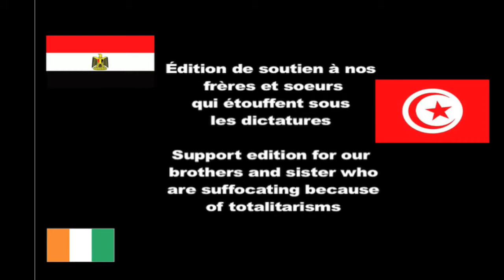Deanne Smith Headlines Couscous Comedy Show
English always follow:

Show VIP avec Deanne Smith en Headline au lien ci dessous

Laissez vos commentaires et partagez la vidéo si elle vous plait!
Leave you comments and share the video if you like it!

Tickets et infos: 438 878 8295

A dimanche!

Couscous Crew!